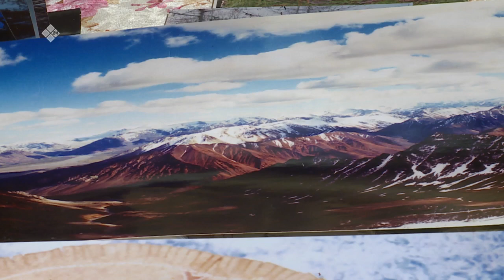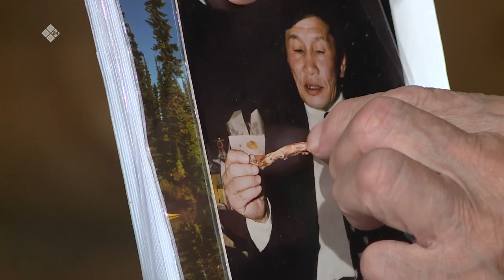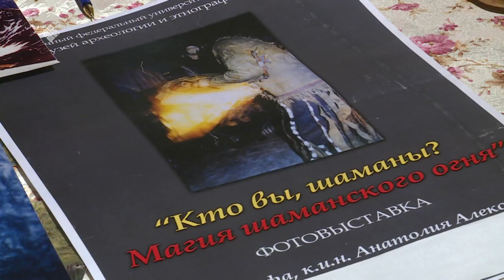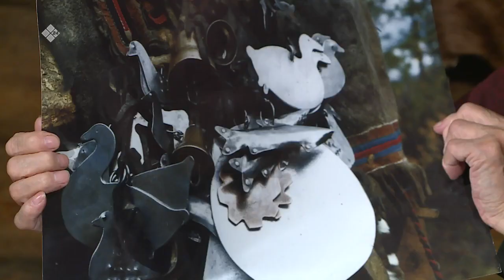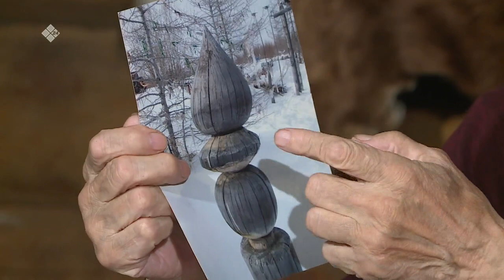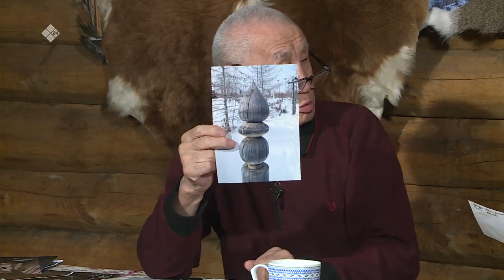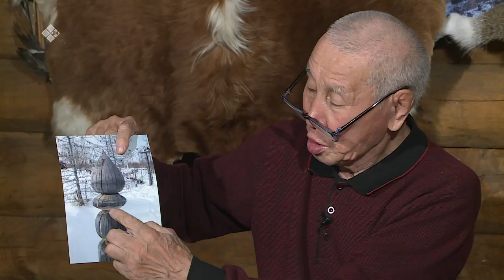«Үүтээн кэпсээнэ» (06.11.22)